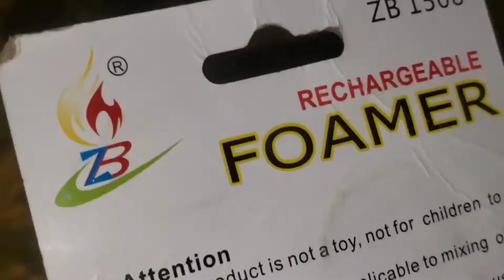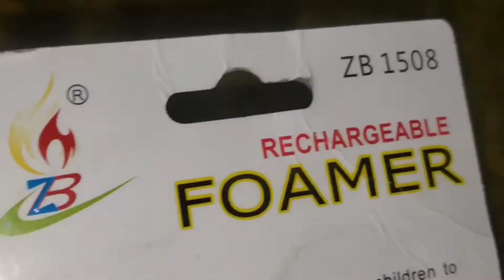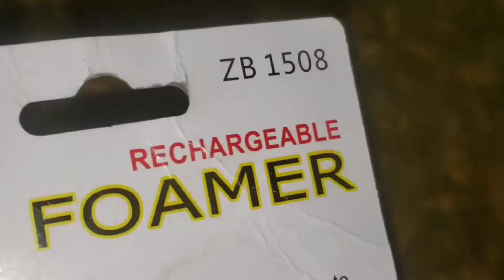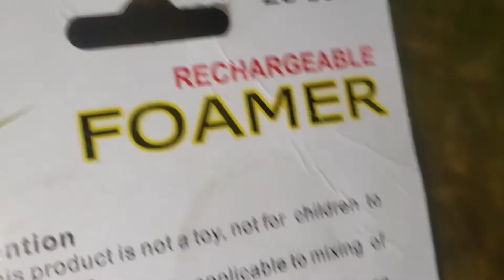Breakfast Vlog |Aloo Ke Parathe ki Recipe Simple |Creamy Coffee Recipe |All Vlogs Channel Pakistan